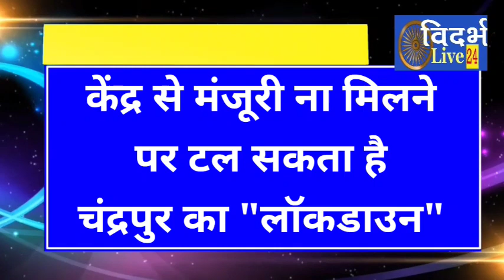VL24 - चंद्रपुर में Lockdown को लेकर सस्पेंस बरकरार, केंद्र से मंजूरी के बाद Lockdown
नागपुर (महाराष्ट्र)